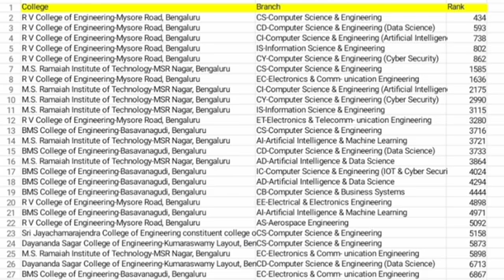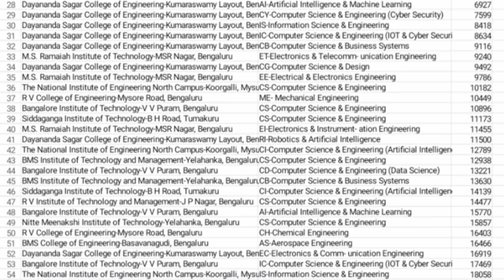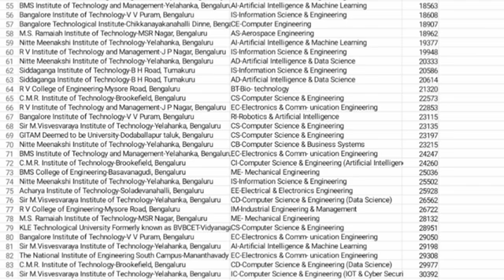Best Engineering Colleges in Bangalore for Placement (2025 Update)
low rank comedk order
top 10 comedk colleges cutoff
comedk cutoff for rvce
top 20 comedk colleges
comedk colleges
comedk crackers,
top 50 engineering colleges in karnataka,  comedk colleges list rank wise,
 comedk round 2 expected cut-off,
comedk college predictor
comed k cutoff,
 comedk low fees college
comedk college preference
 comedk all colleges cutoff
comedk colleges cutoff
comedk rank vs branch vs college
top kcet colleges
comedk college cut off, comedk top 15 colleges
comedk latest updates
 comedk low rank colleges
cutoffs of comedk colleges
best engineering colleges in bangalore
best colleges through comedk,
top comedk colleges at low rank,
top colleges under comedk
top 20 comedk colleges cutoff
college tuber
best comedk colleges
 comedk fees
top comedk colleges : cse cutoff & best choice filling order
 best engineering colleges in karnataka, counselling comedk
comedk sahil gohri
preference order comedk
 comedk top 5 engineering colleges
 comedk fees structure
 exclusive round comedk